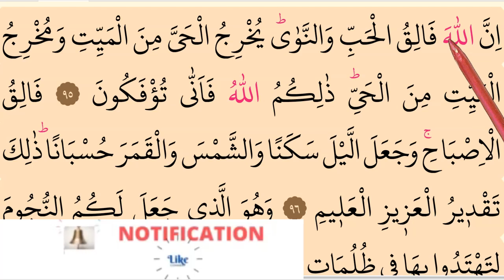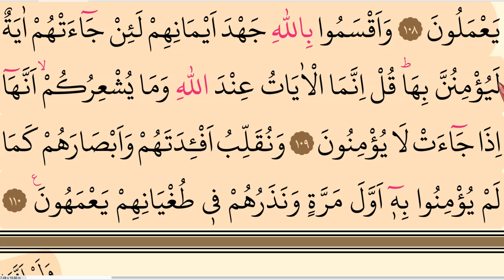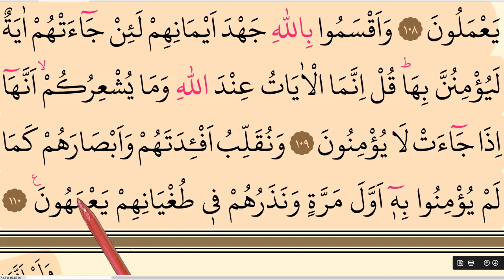Slow Quran Reading. Surah Al-Ana’am: 95-110 . سورة الأنعام quranlessons w